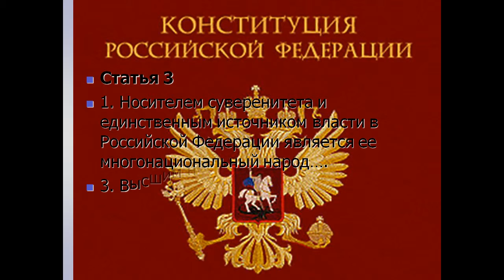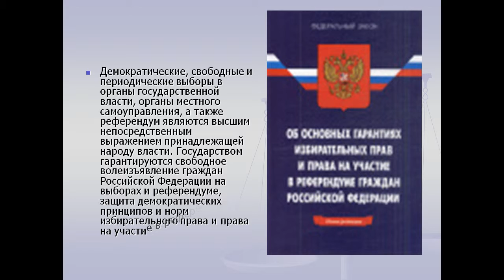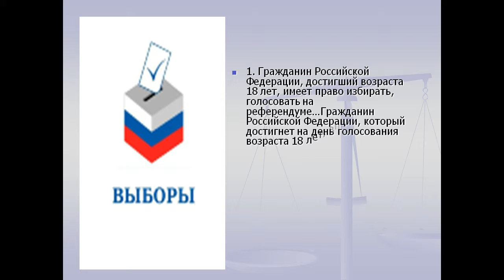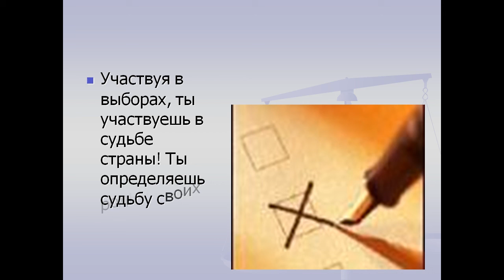Презентация день молодого избирателя презентация